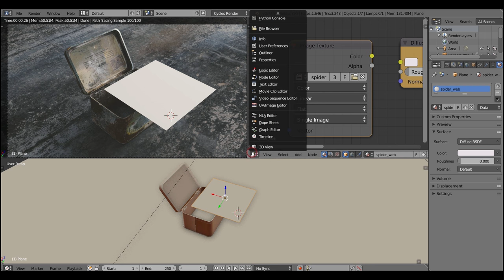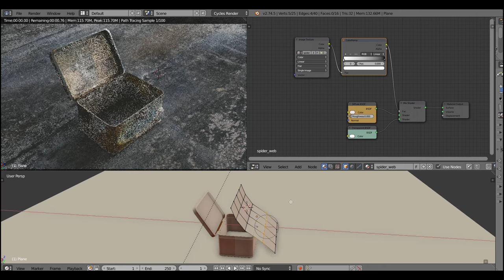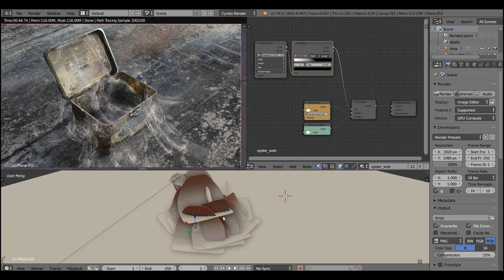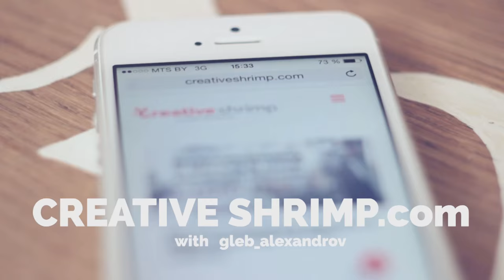How to Make Spider Webs in Blender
Learn how to create spider webs in Blender, using alpha mapped planes.